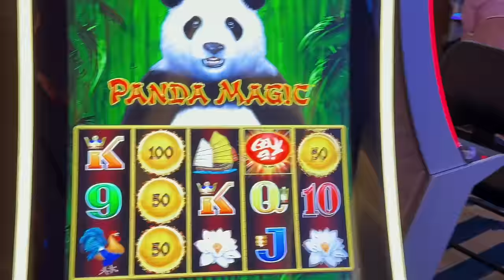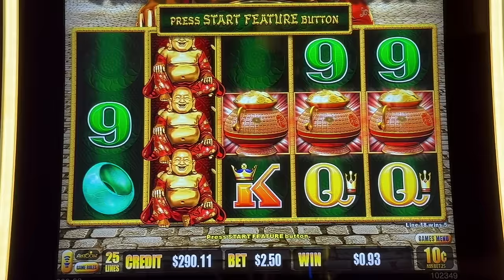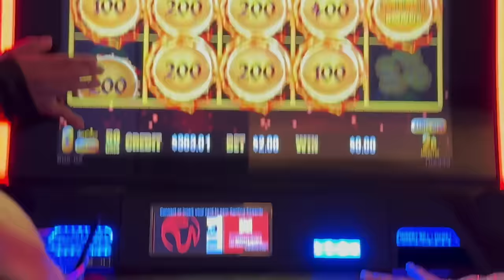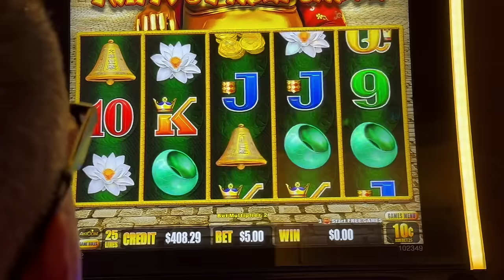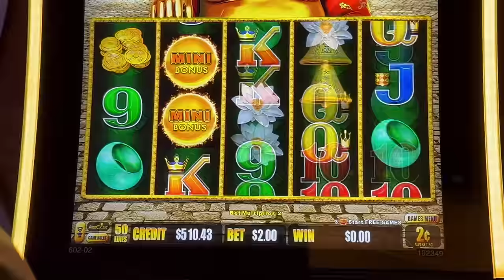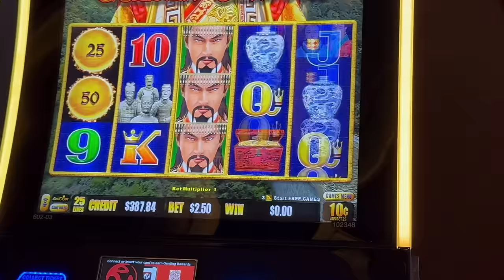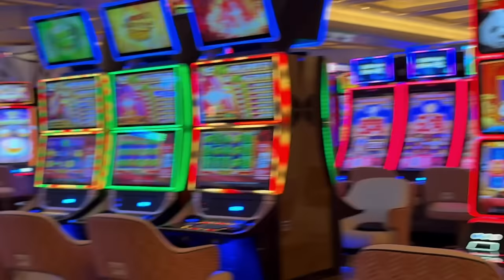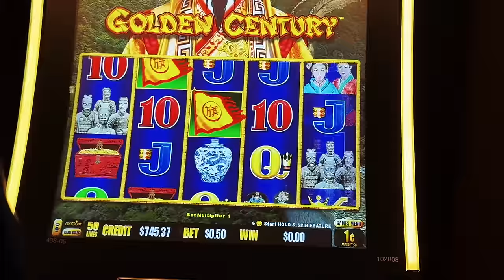Epic Battle of Dragon Link Machines! A Must See Group Pull!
This was a $400 Group Pull at Resorts World Las Vegas. Enjoy the battle to victory!

] User registration is limited so Join now! Registration is FREE for the first 30-Days during the Beta release.

The App is designed to help you build a statistical overview of your gameplay. This will allow you to become more conscious and aware of your gameplay, manage your bankroll, and make appropriate adjustments and decisions in your slot sessions. Further building these statistics, will potentially guide you to playing the optimal machines that are offering the  best RTP%.

The App works very similar to how a Fitness Tracker works. The App builds statistical data and RTP%  based on data you upload from tracking your own slot session. When the full version is released, Users shared data will be available. Then, if there are any users tracking machines at a particular casino, you will be able to see all of the shared data and statistical information. Providing you with better RTP% accuracy and machine tracking.

Whichever way you decide to join, you will have equal access to the App and all updates. However, as a Channel Member, you have the extra added benefits: 1 new extra video a week, behind the scene extras, VR 360 Content, and extended/revamped Tips & Tricks videos!! Plus there will be much-much more as the memberships grow, such as exclusive Live Streams, Member Polls to choose videos, shout-outs and mentions, giveaways, meet & greets via Video stream, and MUCH MORE!

or You can send us a gift at:

9436 W. Lake Mead Blvd, Suite 5-214

Music

Watch:    • Leat'eq & Aleksei...